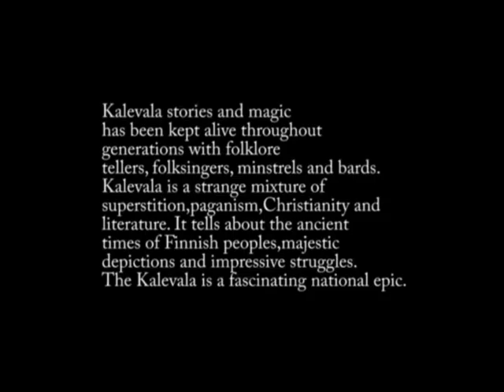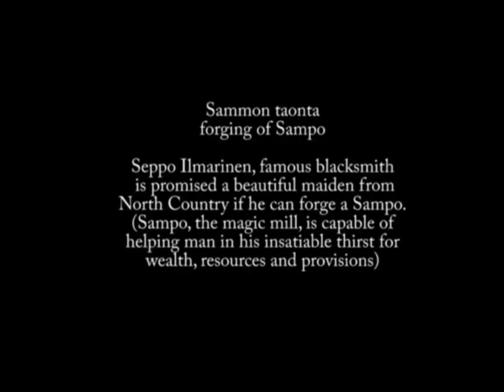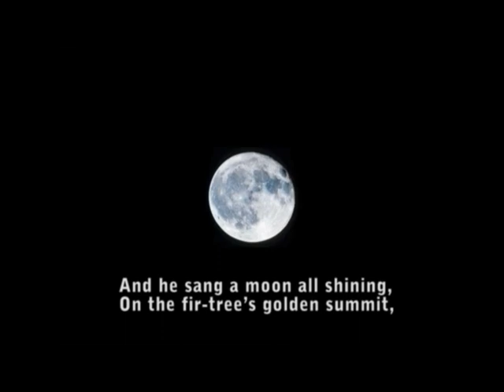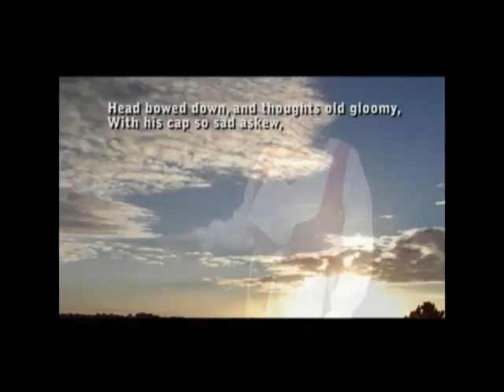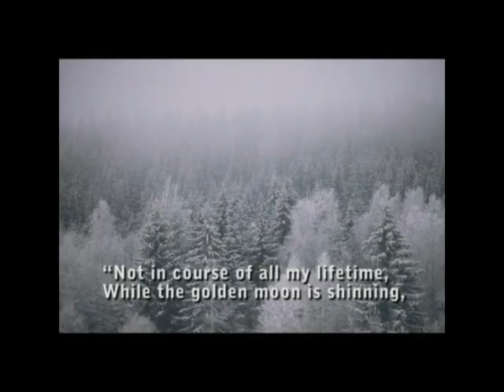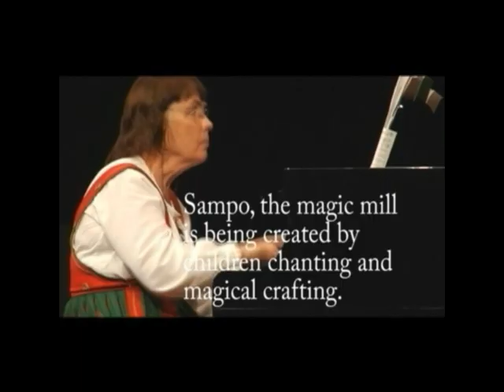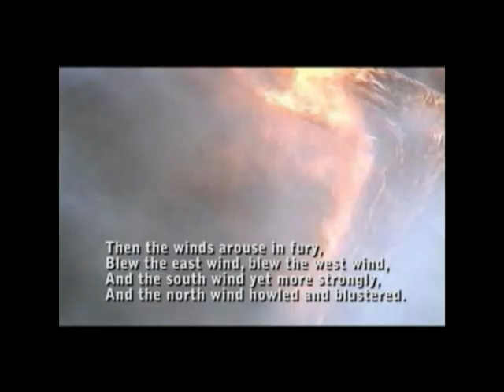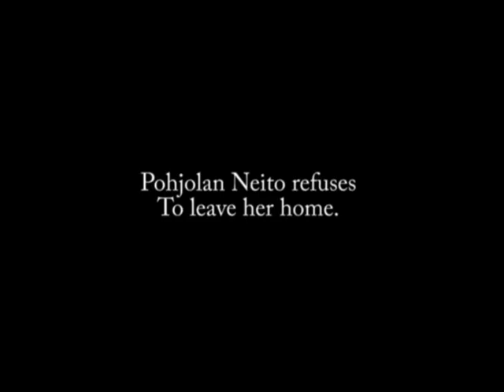KALEVALA Tuohitorvi Soi Musical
KALEVALA "Tuohitorvi Soi"  Musical production with Finnish subtitels
Edited by Eric T Jaakkola